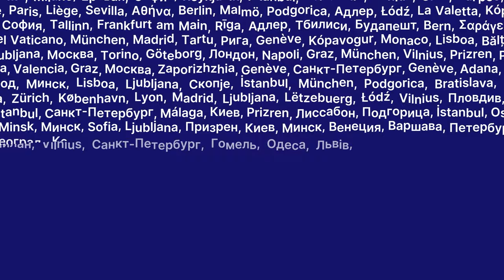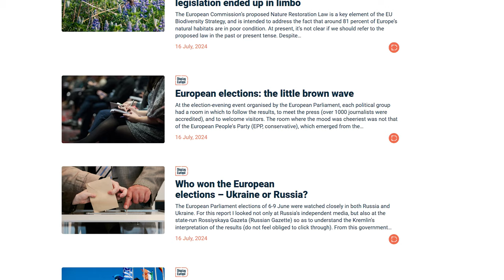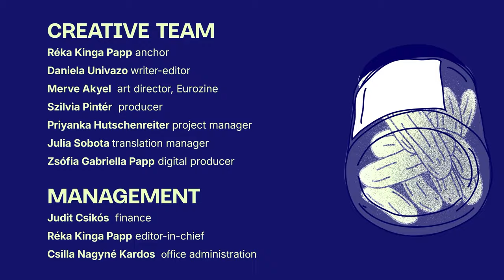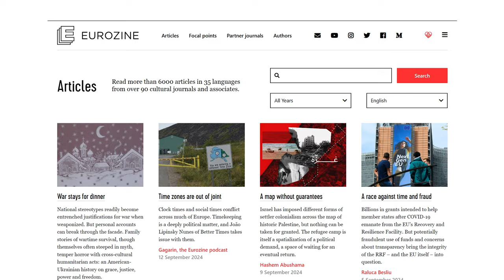Aszály hozta az erdőtüzet I Középidő talk show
Osztrák-magyar beszélgetős műsor európai ügyekről és mindarról, amire Európának jobban kellene ügyelnie. A sorozat 2. részében kiderítjük, miért égnek le az európai erdők, mi a baj a fenyőfákkal és kell-e evakuálni a lakosságot erdőtűz esetén. A klímakatasztrófa segítségével fel fogjuk perzselni erdeinket, ha nem készítjük fel magunkat és erdeinket a megelőzásre. Az adás meghallgatásával most megteheted felkészülésed első lépését!